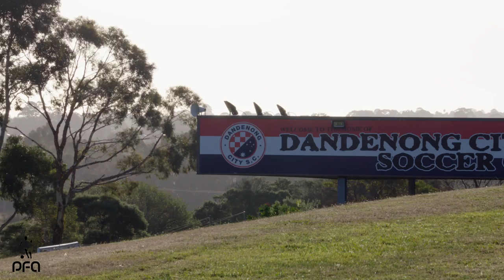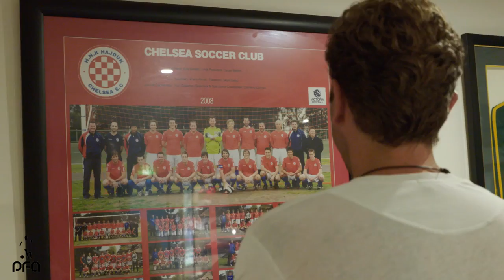Ljubo Milicevic - The Journey Back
Former Socceroo Ljubo Milicevic talks about his journey back from depression, playing for his childhood club again, and the high point of his career.